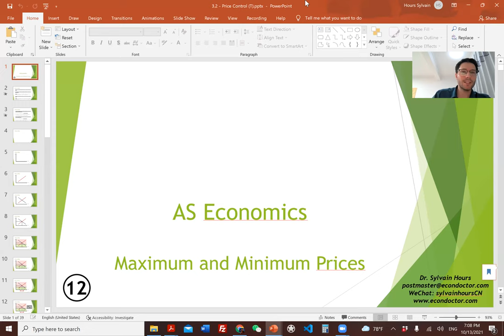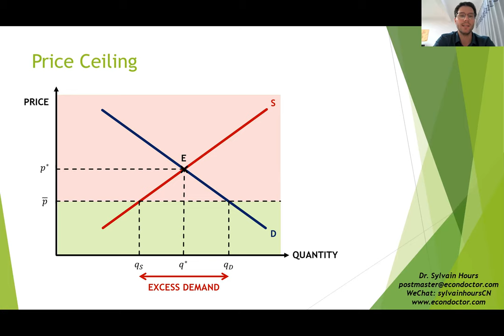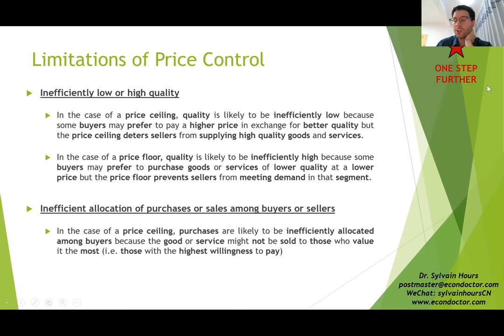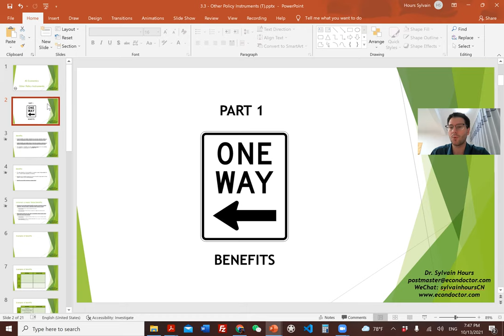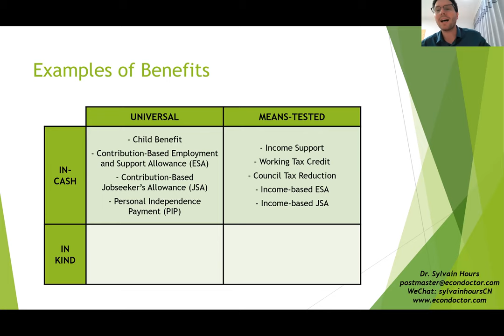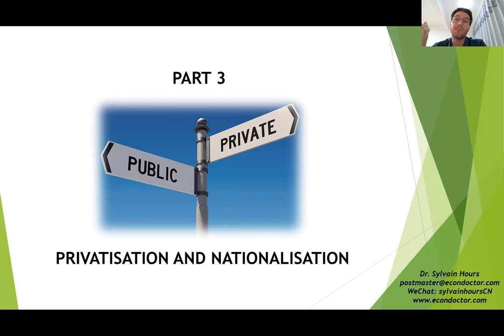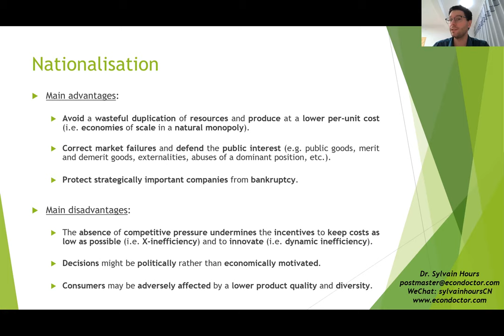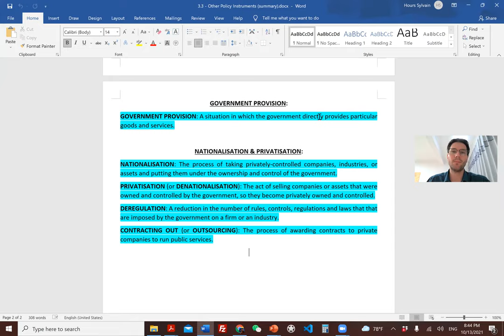AS Level Economics - Price Control + Other Policy Instruments